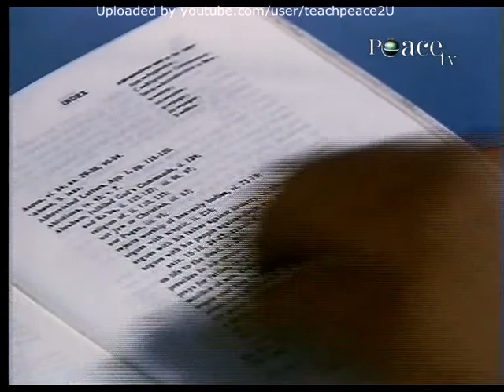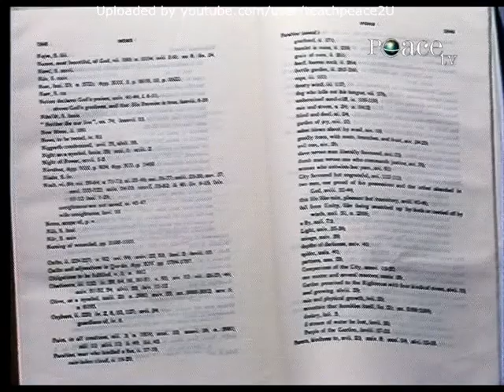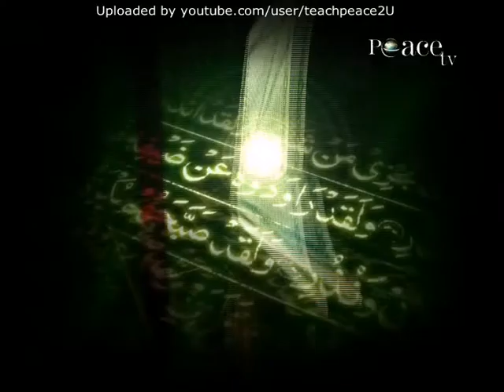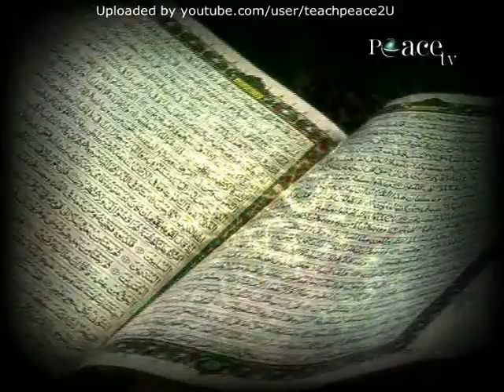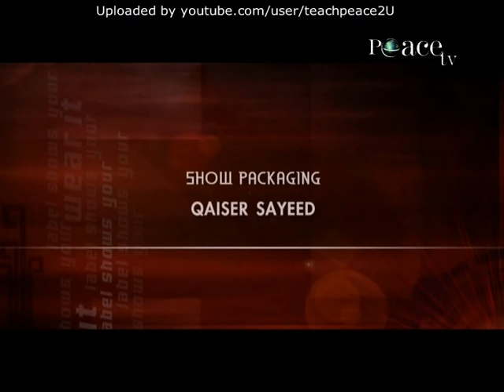If The Label Shows Your Intent, Wear It Part 2 by Sh Ahmed Deedat